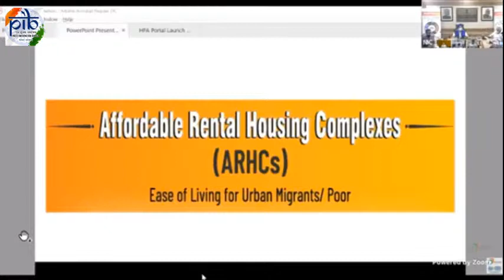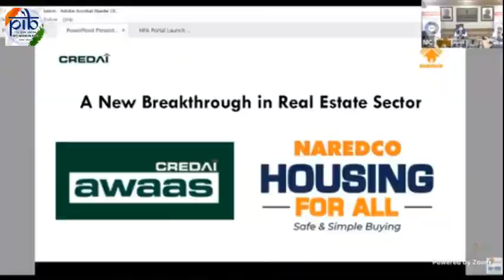Union Minister Hardeep Singh Puri to launch web-portals of CREDAI & NAREDCO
Union Minister Hardeep Singh Puri to release ARHCs Knowledge Pack (AKP) & launch web-portals of CREDAI & NAREDCO via a Video Conference